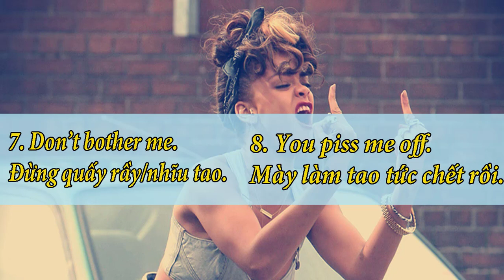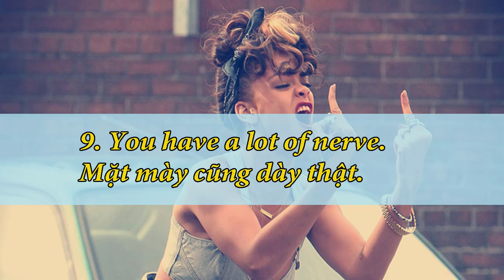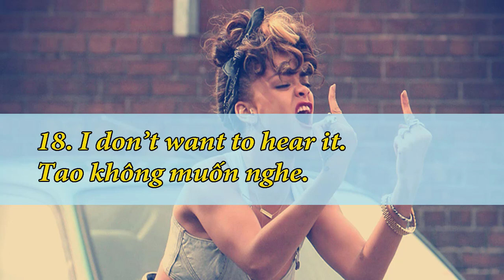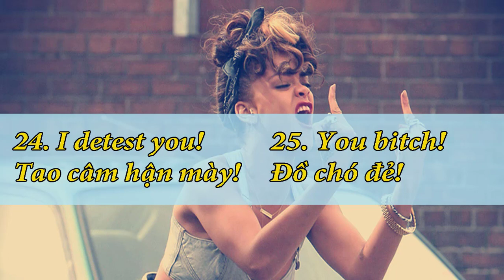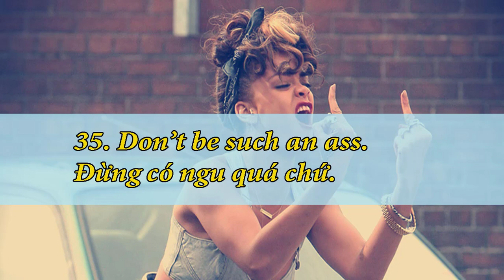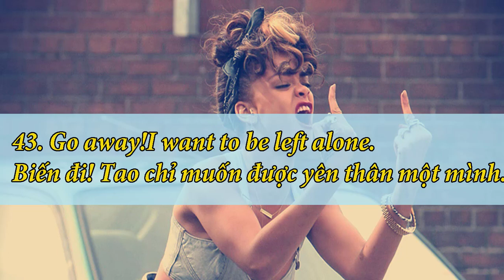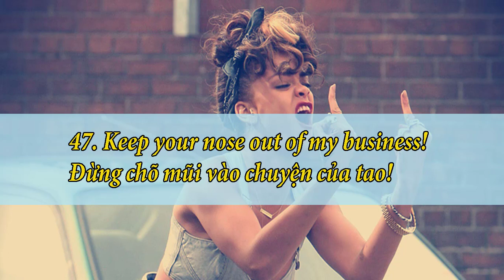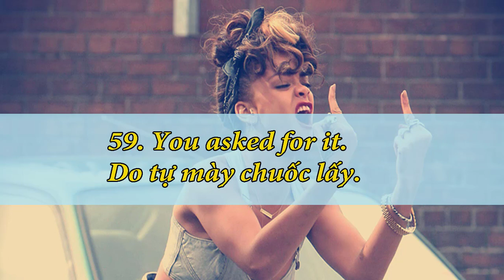60 câu chửi Tiếng Anh thâm thuý nhất mà Tây chuyên dùng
60 câu chửi Tiếng Anh mà Tây chuyên dùng mà cần biết Một số câu chửi thề bằng tiếng anh được chuyển thể từ tiếng việt. Chúng tôi không bạn khuyến khích dùng. Học tiếng anh thì học thêm những câu này cho biết để phòng trường hợp bị chửi mình còn hiểu và tìm cách đối đáp lại.
1. Shut up!
Câm miệng!

2. Get lost.
Cút đi.

3. You’re crazy!
Mày điên rồi !

4. Who do you think you are?
Mày tưởng mày là ai ?

5. I don’t want to see your face!
Tao không muốn nhìn thấy mày nữa

6. Get out of my face.
Cút ngay khỏi mặt tao.

7. Don’t bother me.
Đừng quấy rầy/nhĩu tao.

8. You piss me off.
Mày làm tao tức chết rồi.

9. You have a lot of nerve.
Mặt mày cũng dày thật.

10. It’s none of your business.
Liên quan gì đến mày.

11. Do you know what time it is?
Mày có biết mày giờ rối không?

12. Who says?
Ai nói thế ?

13. Don’t look at me like that.
Đừng nhìn tao như thế.

14. Drop dead.
Chết đi.

15. You bastard!
Đồ tạp chũng.

16. That’s your problem.
Đó là chuyện của mày.

17. I don’t want to hear it.
Tao không muốn nghe.

18. Get off my back.
Đừng lôi thôi nữa.

19. Who do you think you’re talking to?
Mày nghĩ mày đang nói chuyện với ai ?

20. What a stupid idiot!
Đúng là đồ ngốc!

21. That’s terrible.
Gay go thật.

22. Mind your own business!
Lo chuyện của mày trước đi!

23. I detest you!
Tao câm hận mày!

24. Can’t you do anything right?
Mày không làm được ra trò gì sao ?

25. You bitch!
Đồ ch* đẻ!

26. F*** off!
Biến đi!

27. Knucklehead.
Đồ đần độn.

28. Damn it! ~ Shit!
Chết tiệt.

29. Who the hell are you?
Mày là thằng nào vậy?

30. Son of a bitch.
Đồ (tên) chó má.

31. Asshole!
Đồ khốn!

32. Nonsence!
Vô lý!

33. Up yours!
Đồ dở hơi!

34. How irritating!
Tức quá đi!

35. Don’t be such an ass.
Đừng có ngu quá chứ.

36. You’re a such a jerk!
Thằng khốn nạn!(Đồ tồi!)

37. Are you an airhead?
Mày không có óc à?

38. Go away!( Take a hike! Buzz off! Beat it! Go to hell..)
Biến đi! Cút đi!

39. That’s it! I can’t put up with it!
Đủ rồi đấy! Chịu hết nổi rồi!

40. You idiot!( What a jerk!)
Thằng ngu!

41. What a tightwad!
Đồ keo kiệt!

42. Damn it!
Mẹ kiếp!

43. Go away!I want to be left alone.
Biến đi! Tao chỉ muốn được yên thân một mình.

44. Shut up , and go away!You’re a complete nutter!
Câm mồm và biến đi! Máy đúng là 1 thằng khùng!

45. You scoundrel!
Thằng vô lại !

46. Keep your mouth out of my business!
Đừng chõ mõm vào chuyện của tao!

47. Keep your nose out of my business!
Đừng chõ mũi vào chuyện của tao!

48. Do you wanna die?(Wanna die?)
Mày muốn chết à?

49. You’re such a dog.
Thằng chó này.

50. You really chickened out.
Đồ hèn nhát.

51. God – damned
Khốn kiếp

52. What a life! – Oh, hell!.
Mẹ kiếp!

53. Uppy.
Chó con.

54. The dirty pig!
Đồ con lợn!

55: What do you want?
Mày muốn gì?

56: You’ve gone too far!
Mày thật quá quắt/đáng !

57. Get away from me!
Hãy tránh xa tao ra !

58. I can’t take you any more!
Tao chịu hết nỗi mày rồi!

59. You asked for it.
Do tự mày chuốc lấy.